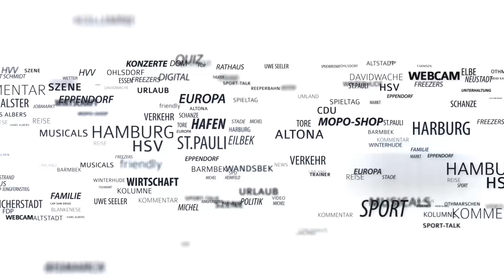Drogen-Razzia in Hamburg: Polizei hebt mutmaßlichen Dealer-Ring aus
Ermittlungserfolg für die Hamburger Polizei: Gemeinsam mit dem Zoll und dem Rauschgiftdezernat gelang den Beamten ein Schlag gegen mutmaßliche Drogenhändler. Bei einer Großrazzia wurden insgesamt sechs Objekte durchsucht. Vier Männer zwischen 21 und 25 Jahren stehen im Verdacht, gewerbsmäßig mit Marihuana zu handeln. Der 21-Jährige mutmaßliche Haupttäter sitzt in Untersuchungshaft.